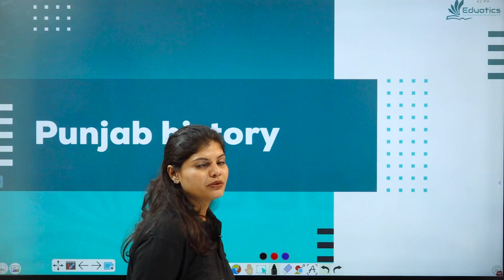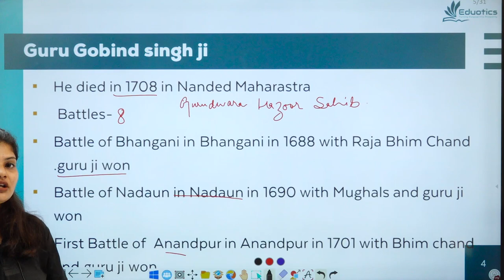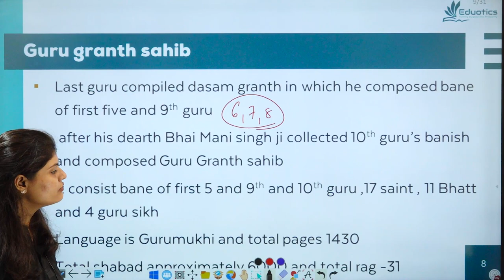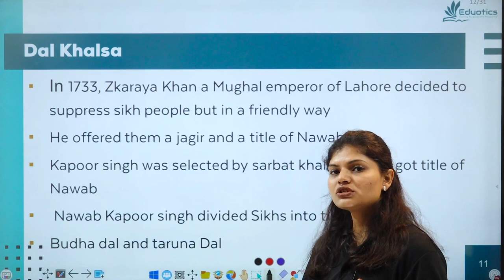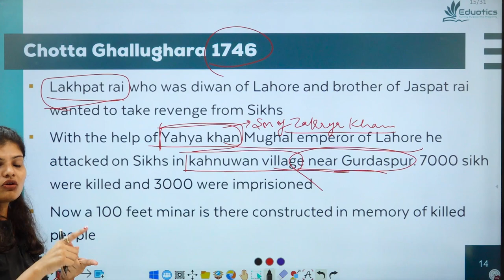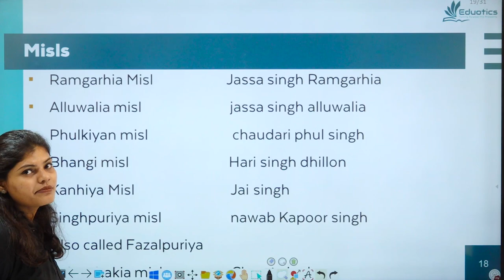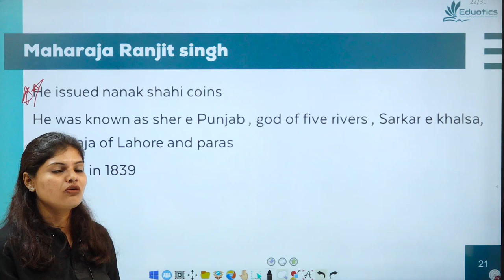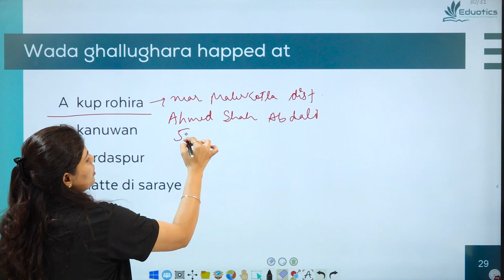Punjab History | Gurus, Dal Khalsa, Misls | Lecture 12 ​| Class 10th |Social Studies|NTSE| Eduotics